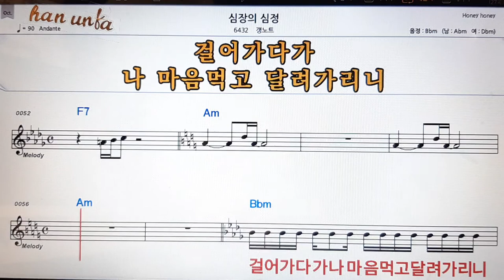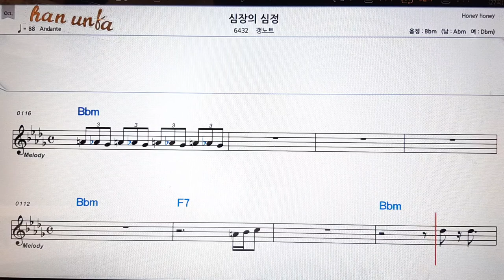심장의 심정/갱노트👍노래 반주, 코드 악보,가라오케💋Karaoke*Sheet Music*Chord*MR